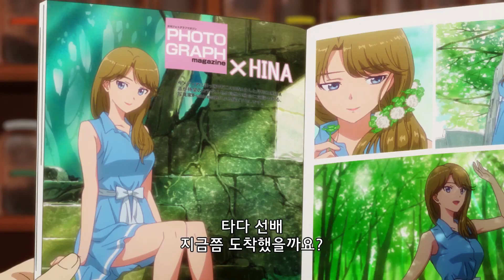해외여행 초보자가 테레사 찾아 삼만리_타다군은 사랑을 하지 않는다_12화_하이라이트_[Aniplus]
타다군을 관찰하는 애니플러스

😶‍🌫️ Twitter. @ANIPLUSTV